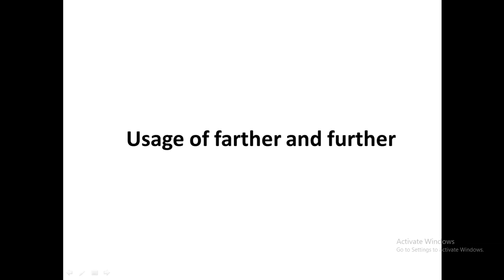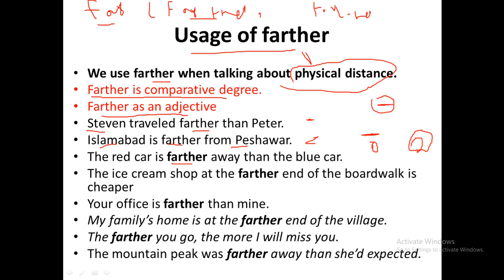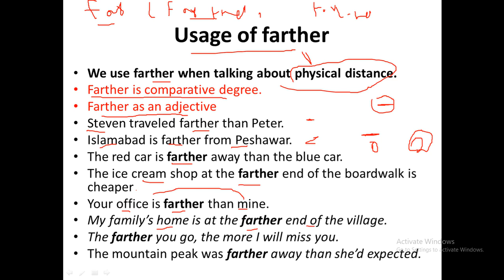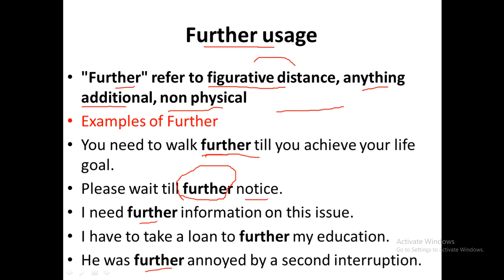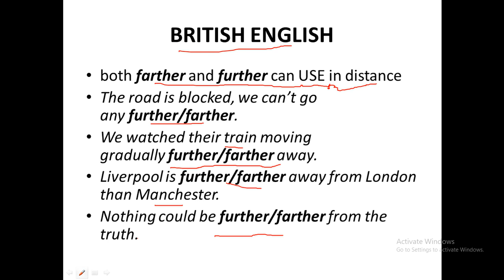difference between farther and further, 100% conceptual video for all students in Urdu and Hindi.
watch farther and further difference with learn english with saad,
you will see each and every thing,with learn english saad.
hi, my name is Muhammad Saad, and I am going to teach you English! Learning a new language can be hard,but not impossible.
I am a student of BS English and  as well as I taught students from different backgrounds,ages and levels.

teaching is one of those great professions that allow you to be forever learning
.This page is all about English grammar,literature and Linguistics.I will present whatever I learn.